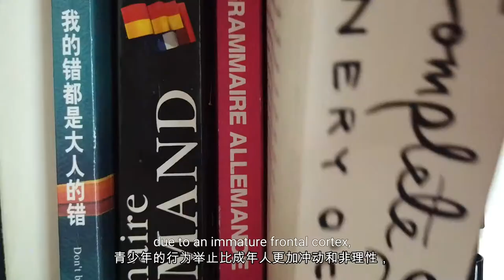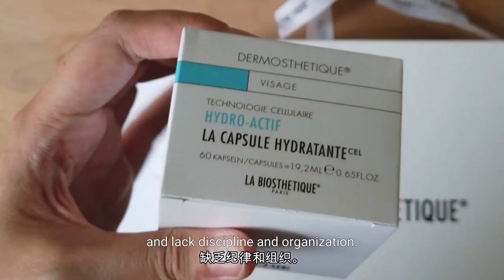VLOG 123: Your Environment is a Projection of Your Thoughts